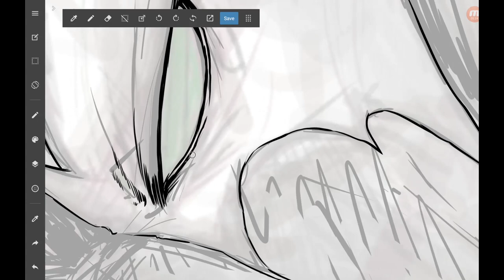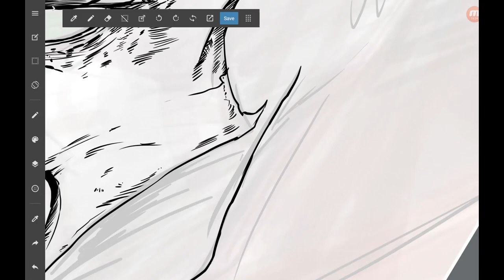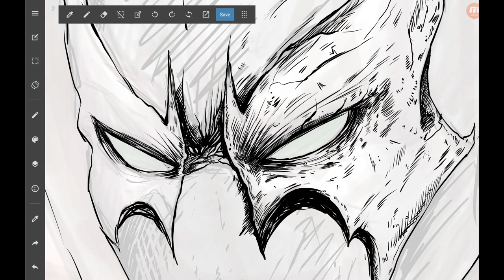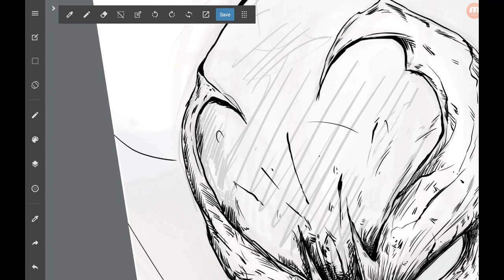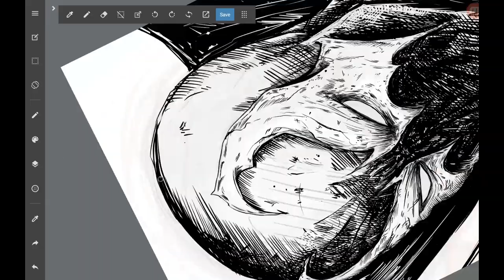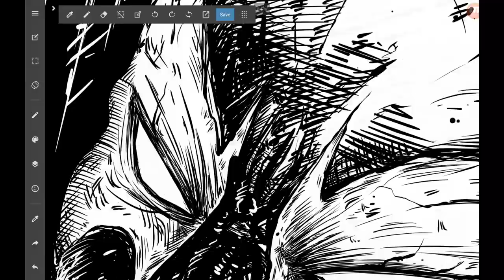SPEEDPAINT - SPAWN - Comic Fanart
¡ Hola !? Estan ahí? haha
 Bueno tenía tiempo libre así que me puse a dibujar este Spawn, nunca lo he dicho pero Todd Mcfarlane entre otros  me inspiraron a entrar a este mundillo de romper lapices y arrugar hojas haha
Espero les agrade, un saludo!.
Abayo!